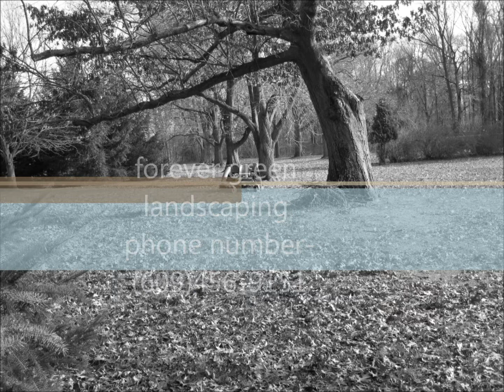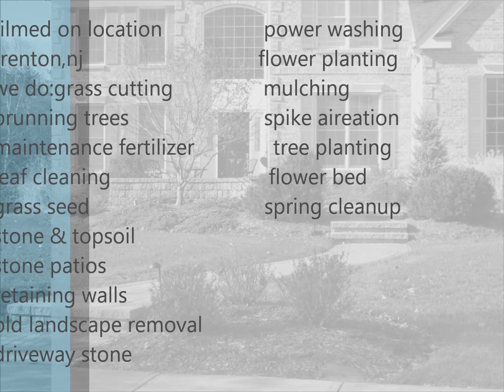forever green landscaping